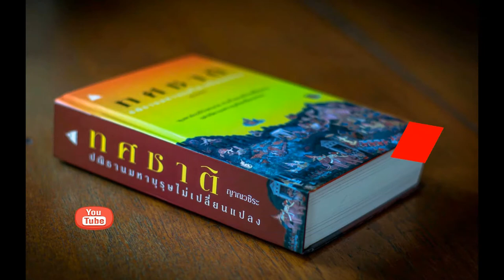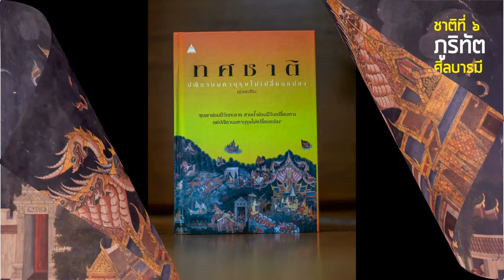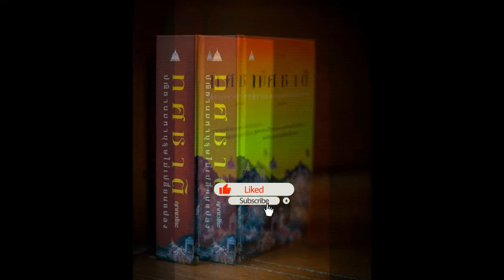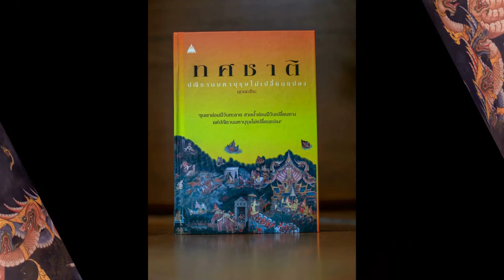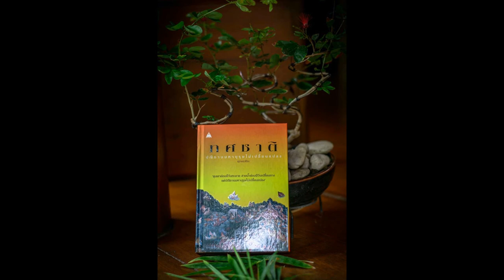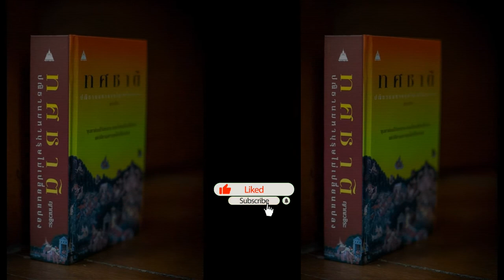ทศชาติ 085 ภูริทัต กำเนิดภูริทัต